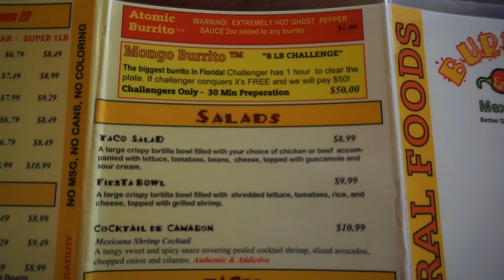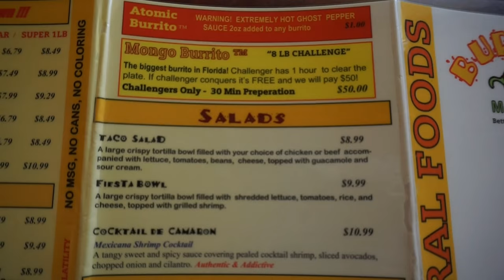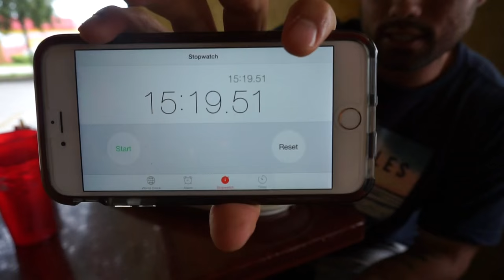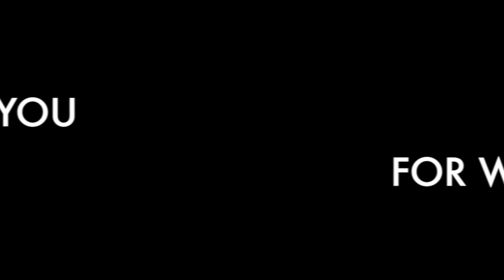UNDEFEATED 8 POUND MONGO BURRITO | BURRITO MEXICAN GRILL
UNDEFEATED 8 POUND MONGO BURRITO | BURRITO MEXICAN GRILL | TRAINING CHEST BEASTAESTHETICS